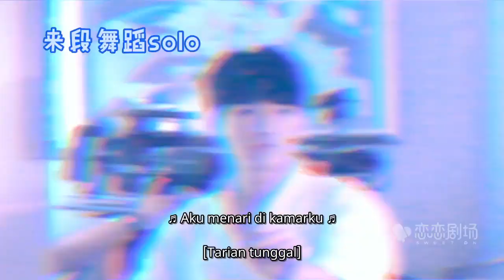BTS: Zhai Xiao Wen Lucu banget!! [INDO SUB] Sweet Teeth | iQiyi Indonesia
【Deskripsi】
Seorang remaja, Ai Jing Chu (Bi Wen Jun) secara tidak sengaja menerima surat cinta Zeng Li (Wu Xuan Yi) untuk cinta pertamanya, Yu Yi (Zhai Xiao Wen), dan kisah cinta mereka pun dimulai. Mereka menjalin hubungan dan terus bertemu, dari orang asing hingga saling menelepon, dari dokter dan pasien hingga menjadi kekasih, mereka bertemu dan saling mengenal, dua hati yang kesepian merindukan kehangatan, saling dekat dan saling menyembuhkan.